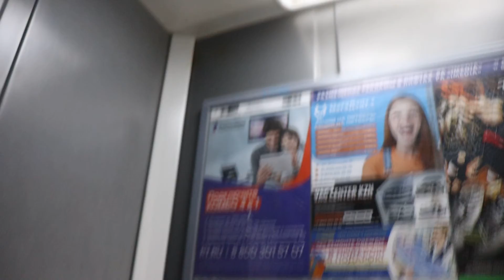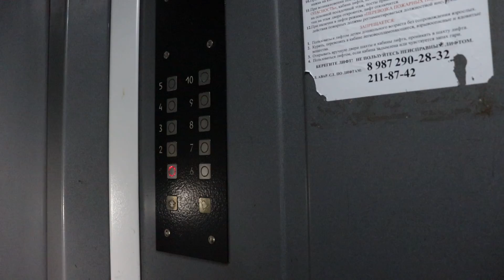Лифт ЩЛЗ (1998 Г.В) Скорость 1-М/C, Грузоподъемность 400 КГ.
Адрес : Казань, улица Ленинградская улица, 60, Подъезд №2
Год постройки: 1998
Количество этажей: 10